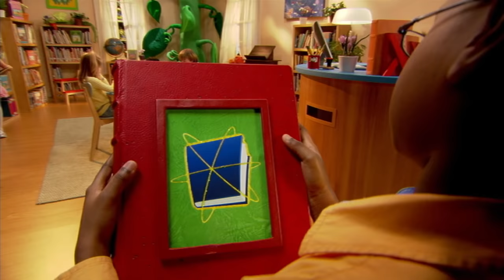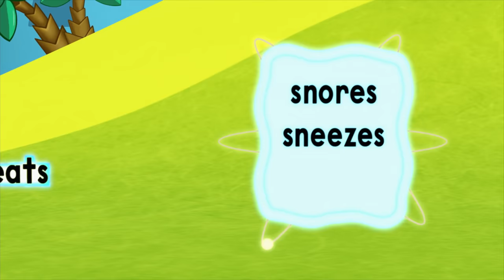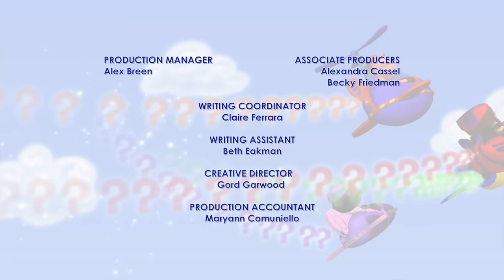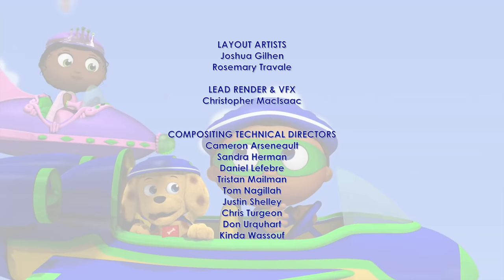Super Why 314 | Monster Munch | Videos For Kids